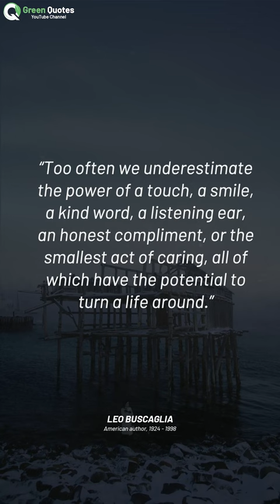Best Quotes of Leo Buscaglia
Here is best quotes of Leo Buscaglia to help you learn, inspire, and get motivated. Enjoy!

Felice Leonardo Buscaglia, also known as "Dr. Love", was an American author, motivational speaker, and a professor in the Department of Special Education at the University of Southern California.

1) This video has no negative impact on the original works
2) This video is also for teaching purposes
3) It is transformative in nature
4) I used copy right free pictures, songs and footages